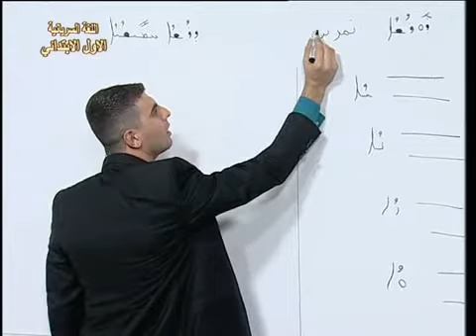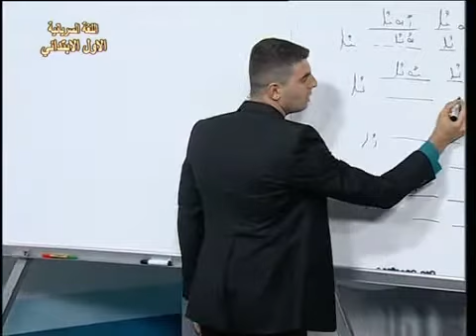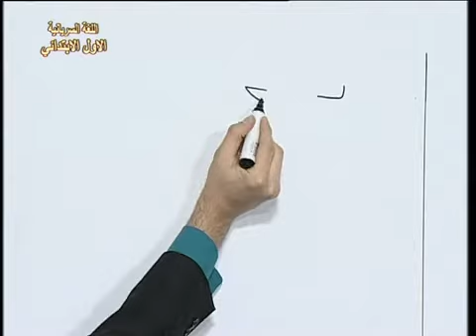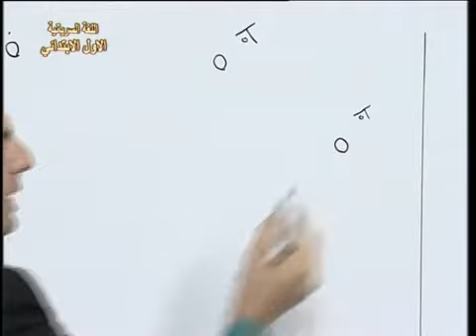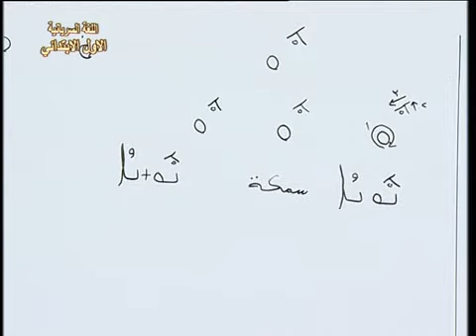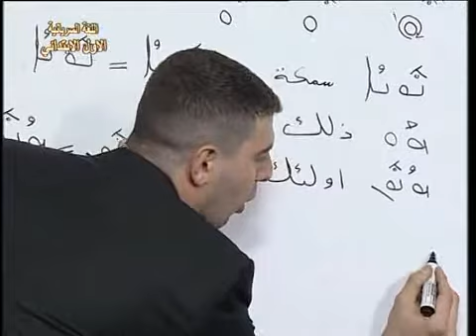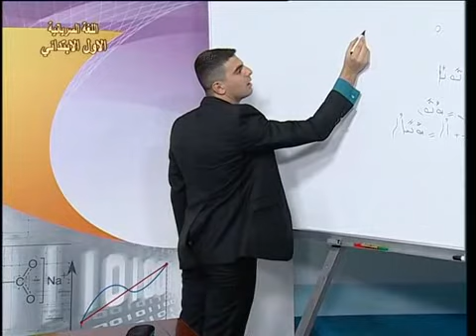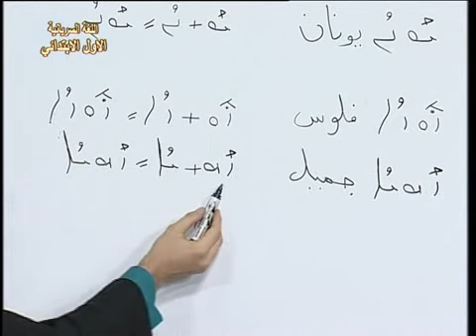5 سرياني غربي قراءة اول ابتدائي السمكة